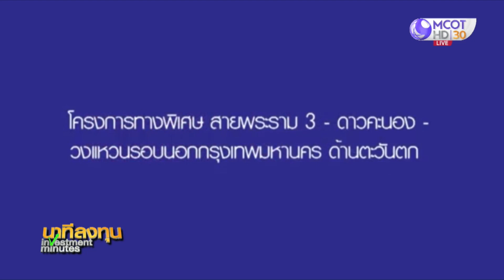เชิญชวนฟังเสวนาสดๆ ครั้งเเรก! บน Clubhouse สำนักข่าวไทย 3 ก.ค.นี้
ขอเชิญผู้ที่สนใจข้าร่วมเสวนาสดๆ ครั้งเเรก! บน Clubhouse สำนักข่าวไทย 3 ก.ค.นี้ เวลา 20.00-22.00 น.
หัวข้อ "เดินหน้าต่ออย่างโปร่งใส “ประมูลด่วนพระราม3-ดาวคะนอง” ส่องแผนแก้ปัญหาจราจรระหว่างก่อสร้าง
พบกับผู้บริหาร การทางพิเศษแห่งประเทศไทย , Moderator ชัวร์ก่อนแชร์, ผู้แทนภาคประชาชน และสื่อมวลชน ที่ติดตามโครงการ